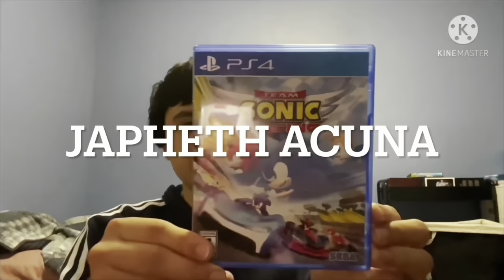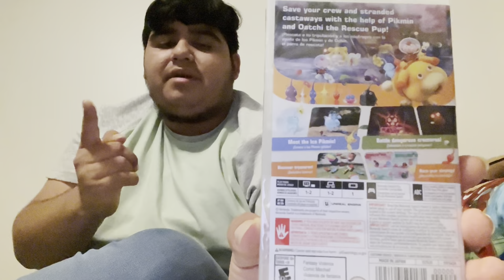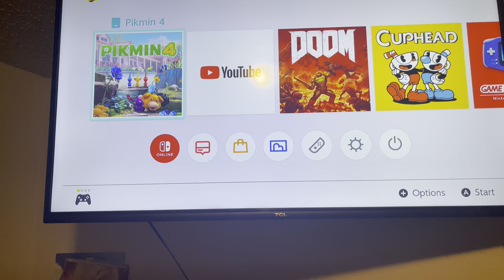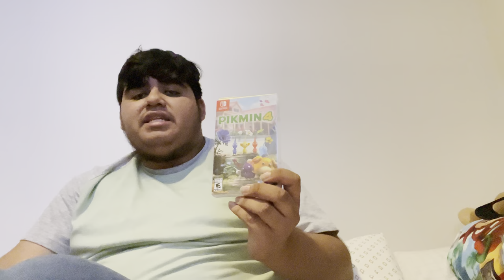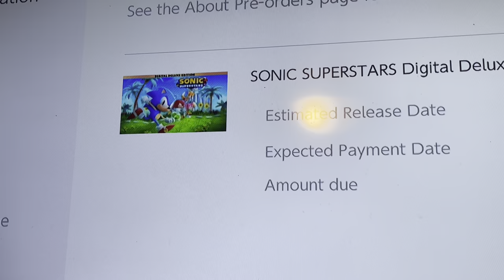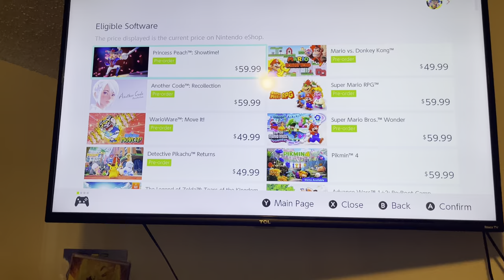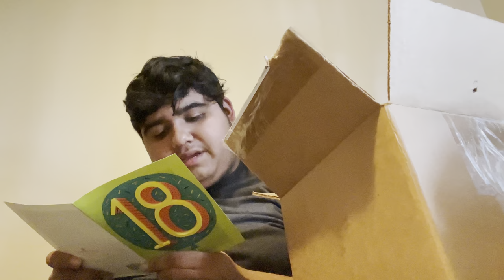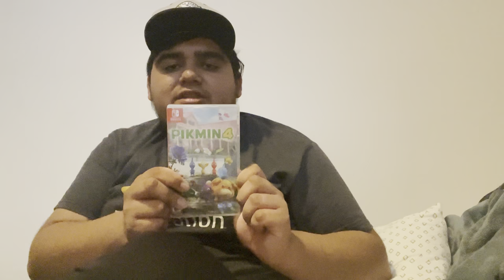SMS_sms Showcase: What I got for my birthday 2023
September 18 was my birthday, and this is what I got for my birthday.